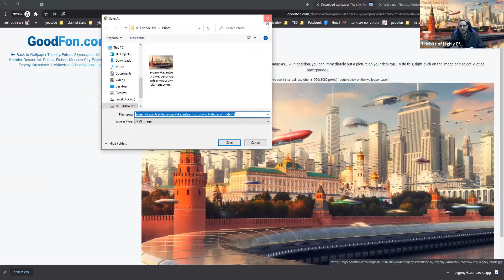The Seven Habits of Highly Effective People - Stephen R. Covey - Habit 6 -Episode #197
The Ak Book Club - Episode #197 – The Seven Habits of Highly Effective People - Stephen R. Covey – Habit 6

My goal from this Book club/Podcast is to inspire other people around the world to work on their English speaking and reading level and on their camera skills by sharing with them my own journey of improving my English and camera skills

Welcome to the Greatest Book Clun it the world

On this episode of "The Ak Book Club" we continue our journey with the book "Seven Habits of Highly Effective People" by Stephen R. Covey.

About the book:
In The 7 Habits of Highly Effective People, author Stephen R. Covey presents a holistic, integrated, principle-centered approach for solving personal and professional problems. With penetrating insights and pointed anecdotes, Covey reveals a step-by-step pathway for living with fairness, integrity, service, and human dignity--principles that give us the security to adapt to change and the wisdom and power to take advantage of the opportunities that change creates.